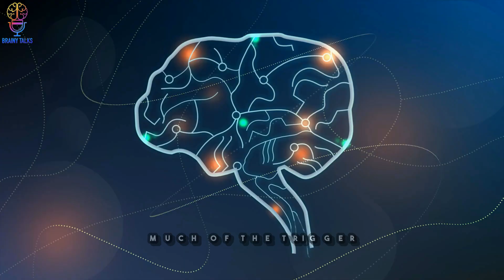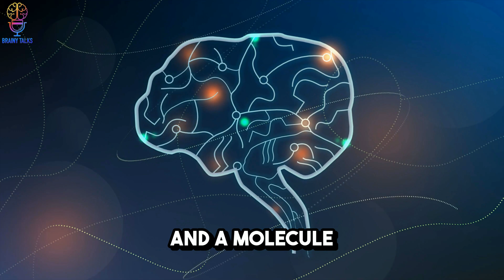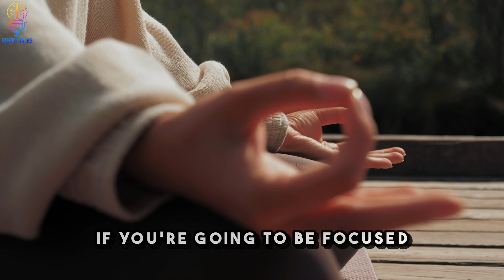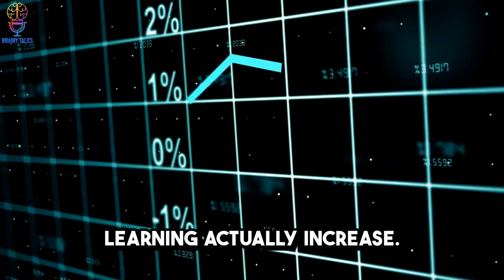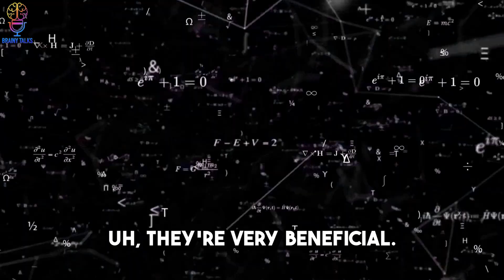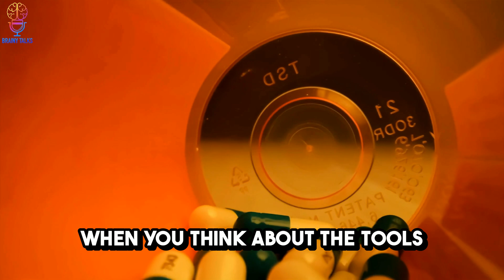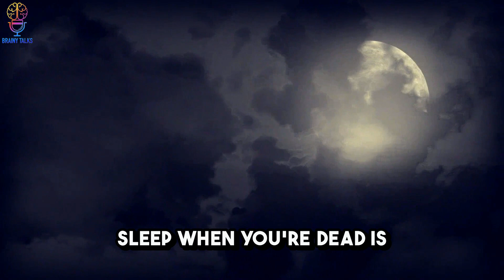Neuroscientist: How To Learn Anything FAST | Andrew Huberman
In this video, Dr. Andrew Huberman dives deep into the science of learning and neuroplasticity, revealing how you can rewire your brain to learn faster and retain information better. Discover the power of focused engagement, the crucial role of rest and sleep, and the secret techniques to boost your learning speed. Whether you’re mastering a new skill or improving your memory, Huberman's insights will help you optimize your brain's performance. Don't miss out on these actionable tips to supercharge your productivity and transform the way you approach learning!